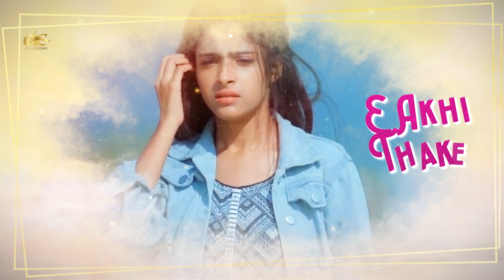ଶେଫାଳି | Sefali | Full Song | Kuldeep Pattanaik | Arpita Choudhury | Odia Music | Romantic Song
Featuring timeless favorites "Sefali" Our love story is a beautiful melody that will never fade away. Sefali is sung by Kuldeep Pattanaik and Arpita Choudhury , Lyrics by Rakesh Dash and Music by Somesh Satpathy . Adarsh Entertainment is the official music label of Sefali .

Song Credits
Singers : Kuldeep Pattanaik and Arpita Choudhury
Lyrics : Rakesh Dash
Keyboard Programming : Piku Rath
Rhythm : Chrysto
Guitar : Dichen Nayak
Mixing and Mastering :  Somesh Studio

To set the song as your caller tune : Jete Prema Sefali
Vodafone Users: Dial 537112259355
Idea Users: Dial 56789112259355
Bsnl Users: SMS BT 12259355 to 56700

To set the song as your caller tune : Sefali
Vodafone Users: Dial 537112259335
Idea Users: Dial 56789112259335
Bsnl Users: SMS BT 12259335 to 56700

* ANTI-PIRACY WARNING *
This content is Copyright to Adarsh Entertainment. Legal action will be taken against those who violate the copyright of the following material presented!

2020.All copyrights reserved with Adarsh Entertainment.